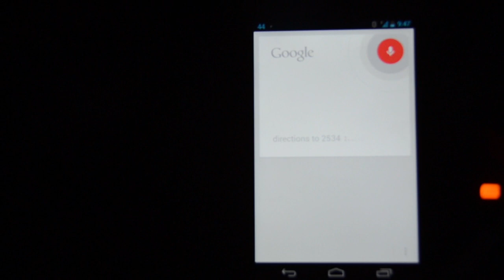Flamingo Fundraiser Day 2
A strange hooded individual and his adorable little black dog partook in some flamingo migration research.